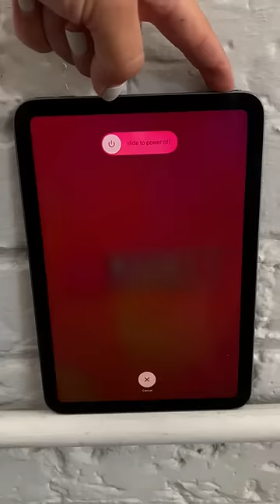Troubleshooting: iPad - Hard Restart